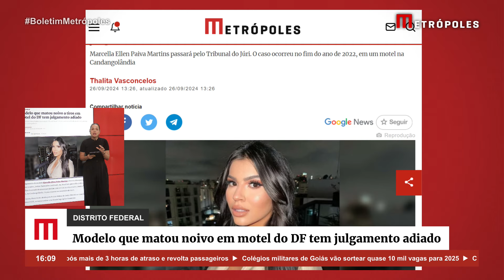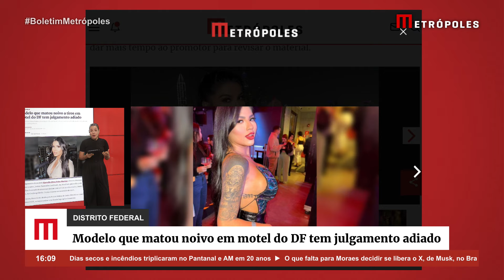Modelo que m*tou noivo a t1ros em motel do DF tem julgamento adiado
O julgamento da modelo Marcella Ellen Paiva Martins (foto em destaque), acusada de matar o noivo, Jordan Guimarães Lombardi, 39, foi adiado para o dia 22 de outubro. A mulher é acusada de assassinar Jordan com um tiro no olho direito, dentro do Motel Park Way, na Candangolândia. O caso ocorreu em novembro de 2022.

Na época, Marcella foi detida pela Polícia Militar de Goiás (PMGO) no município de Girassol (GO), ao tentar roubar uma Kombi logo após o homicídio. Marcella será julgada pelo júri do Núcleo Bandeirante. O processo está em segredo de Justiça.